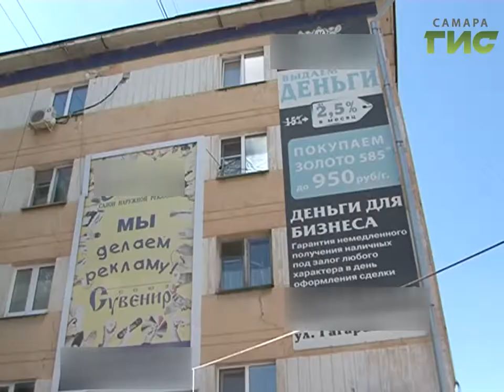Глава города встретился с руководством и активистами Железнодорожного района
Новый взгляд на район. Глава города проехал по Железнодорожному. Посмотреть на его состояние. Без внимания не остался ни один уголок. Итоги путешествия глава города подвел на встрече с руководством района и управляющими микрорайнов.